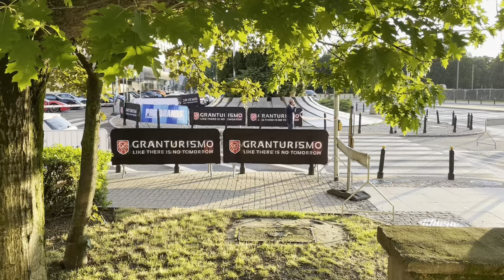Lexus LFA, Honda NSX, Ariel Atom w Warszawie - Gran Turismo Polonia 2022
Kilkadziesiąt szybkich, egzotycznych i klasycznych aut odwiedziło Warszawę podczas tegorocznego Gran Turismo Polonia.
Które auto z biorących udział w imprezie podobało Wam się najbardziej? Piszcie w komentarzach!